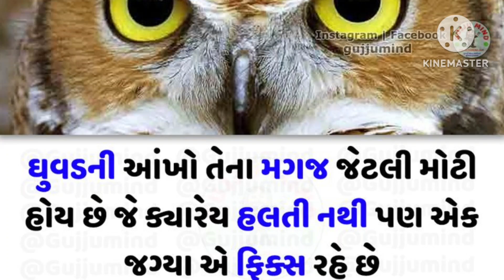facts about life | શું તમે જાણો છો ? Did you know?